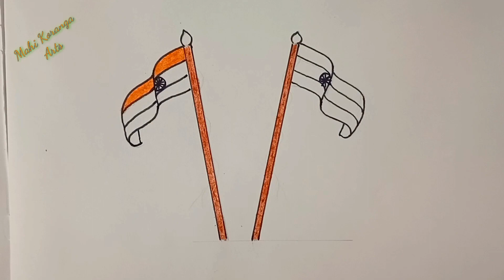Independence Day Drawing 🇮🇳 ll Easy Draw ll